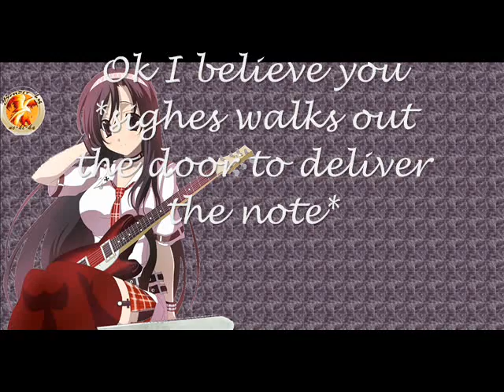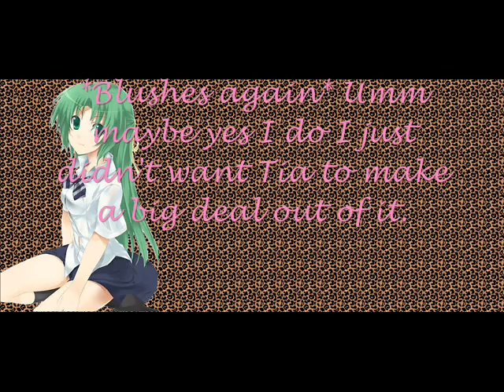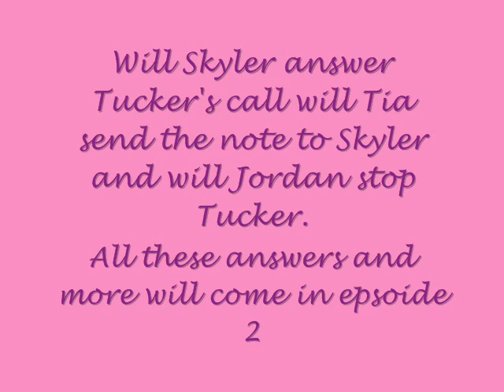Dark Destiny Ep 1 Pliot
the first epsoide of the 1st season of Dark Destiny.